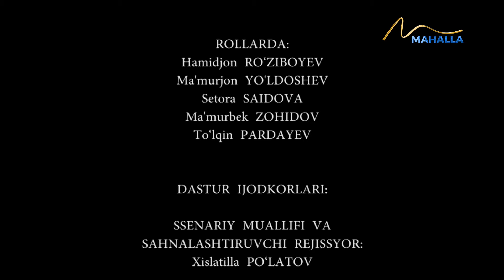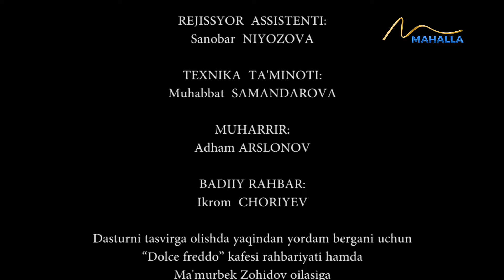Do'stini "uxlatgan" erkak | "Umr so'qmoqlari" | "Умр сўқмоқлари" (16.10.2023)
Yurtimiz quyoshli,  buyuk tarixiy insonlar yashagan, Buyuk Ipak Yoʻli oʻtgan ajoyib, betakror, ming asrlik anʼanalar va madaniyatiga ega oʻlka.
Betakror, soʻlim goʻshalarga ega Oʻzbekistonimiz, koʻngli ochiq  xalqimiz, oʻtib ketgan bobo-kalonlarimiz, hozirda mustaqillikka erishgandan keyingi yutuqlarimiz  haqida qancha gapirsak ham ozdir.
Bugungi kunda bizning quyoshli oʻlkamizga dunyo xalqlarining qiziqishi tobara oshib kelmoqda. Yurtimizdagi tarixiy obidalar, anʼanalarimizga, madaniyatimizga, matolarimizga, arxitekturamizga, hunarmandlar tomonidan qilingan ishlariga, sayyohlar eʼtibori kun sayin ortib bormoqda.
Mutaxassislarning fikricha, dunyo tarixida ilk Sharq Uygʻonish davri — Musulmon Renessansi, deb nom olgan oʻrta asrlar va undan keyingi zamonlarda bugungi Oʻzbekiston zaminidan yetishib chiqqan alloma va mutafakkirlarning jahon ilm-fani va madaniyati, muqaddas islom dini rivojiga qoʻshgan hissasi dunyo ilmiy jamoatchiligi tomonidan haqli ravishda tan olingan. Bu meros yana shunisi bilan qadrliki, u tarixning oʻta murakkab, ziddiyatlarga, sinovlarga toʻlib toshgan ogʻir davrlarida allomalarimizning ming zahmati, maʼnaviy jasorati, fidoyiligi, benazir aqliy zakovati bilan bunyod etilgan.
Shu bilan birga, jahon tarixida «Amir Temur va temuriylar renessansi», degan nom bilan alohida oʻrin egallaydigan davrda yaratilgan ilm-fan, madaniyat va meʼmorlik durdonalarini islom madaniyatining nainki yurtimizdagi, balki butun musulmon olamidagi yuksalish davri sifatida koʻrsatish muhimligini davlatimiz rahbari koʻp bora aytmoqda. Bularning bari tabarruk zaminimiz Islom maʼrifati, ilm-fan, nurli taraqqiyotning rostmana, haqiqiy markazi boʻlganini anglatmoqda, deb ming bor aytish, faxrlanish, bu merosga munosib boʻlish qanchalar shukuhli, ham masʼuliyatli.